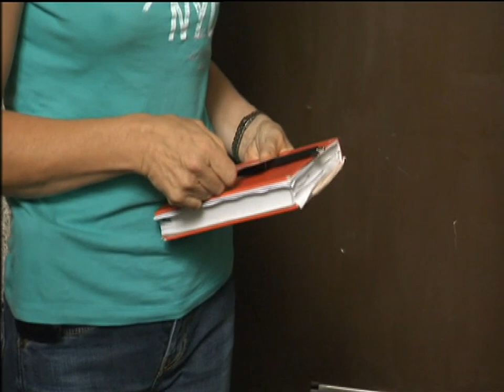Tierschutzinspektorinnen im Einsatz (3) │YouZoo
Wenn Tiere in Not sind und keiner mehr hilft, dann kommen die Tierschutzinspektorinnen zum Einsatz. Sie helfen den Tieren wenn sich die Besitzer nicht genügend um diese kümmern.

Tierisch gut -- YouZoo vereint alle möglichen Informationen, Bilder, Videos und News  zu den Themen Haustiere, Wildtiere und Tiere im Allgemeinen. Daneben erfährst Du mehr zu ihrer Haltung, Verpflegung wie auch zu ihrer natürlichen Umgebung. Geht auf Entdeckungsreise durch die Natur und ihre großen Tierwelten! Vom Stachel- und Hausschwein, zum Löwen oder Leoparden, über den Hund bis hin zum Kanarienvogel -- mehr Tiere gibt es nirgendwo!

0/